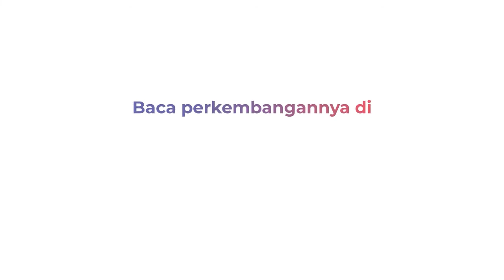Budi Gunadi Sadikin Ditunjuk Jadi Menteri Kesehatan